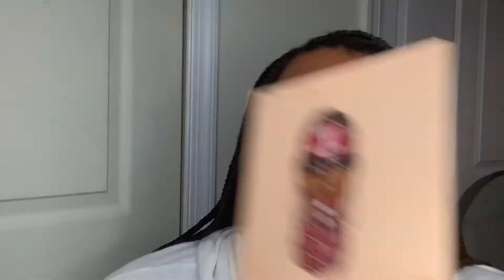Graphic Liner Makeup Tutorial: BH Cosmetics Eyeshadow Palette Tutorial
Hey Fam! I have a super fun eyeshadow tutorial for you guys! I call it the Wild Cherry Look!